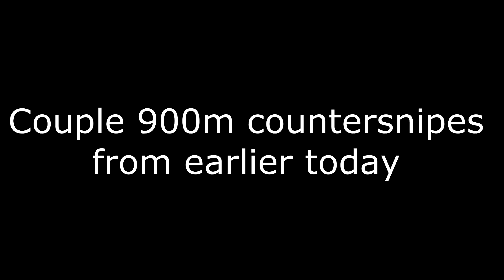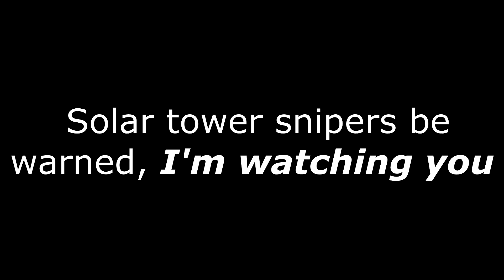Breaking Point - Countersniper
Couple 900m headshots.  You chose the wrong day to snipe from the solar towers, boys